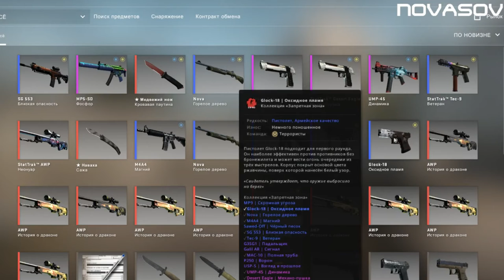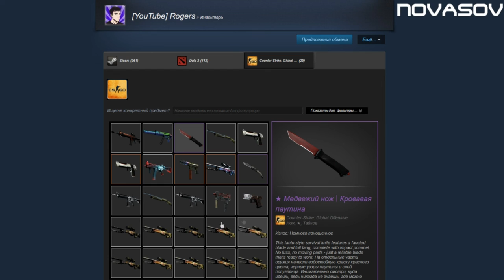Novasov: ОБЗОР 10 DRAGON LORE 09.03.2019